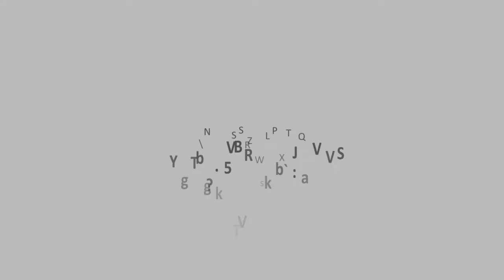Slow Loris Ethogram: Horizontal Suspension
Loris may often hang to reach substrates, food or investigate the surrounding area. Horizontal refers to the substrate orientation they hang from, while 1-4 refers to the positions. This video demonstrates each possible horizontal suspension displayed by slow lorises.